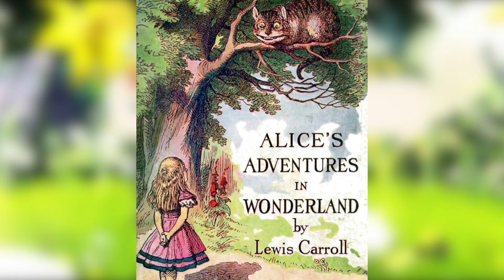Alice Escaped! - Metroidvania Analysis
"Alice Escaped!" is a Metroidvania based on “Alice’s Adventures in Wonderland” with an uncomfortable twist of "kawaii." Is it worth playing, or is going down this rabbit hole a waste of your time?